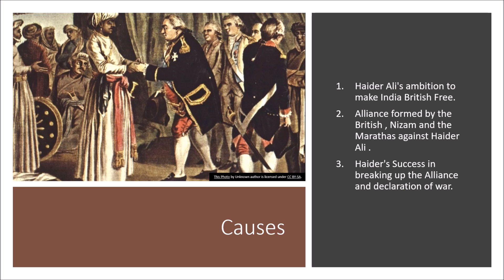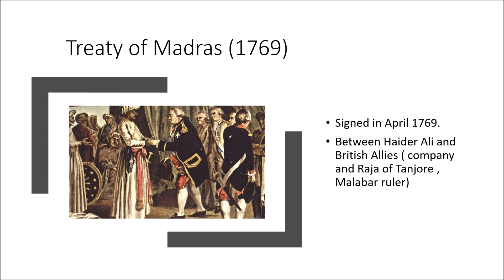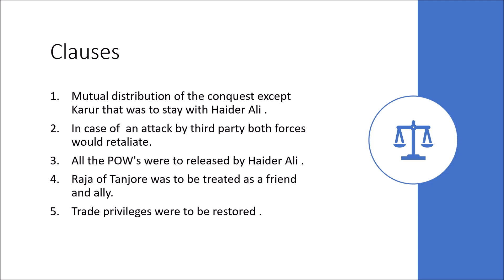First Mysore War || (1766-69) || English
The first Mysore war was fought between Haider Ali and the British that ended in the treaty of Madras that was signed in the year 1769.